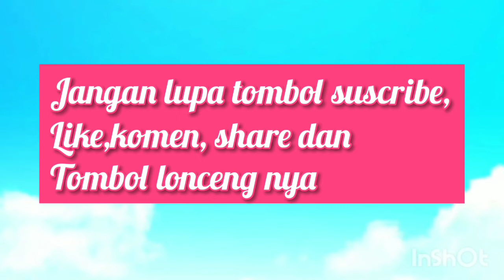GAK TERASA KELUARGA BESAR KUCINGKU SUSI ANAK2NYA UDA BESAR DAN PINTAR DAN BAGUS2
Keluarga besar kucingku susi adalah anak2nya susi generasi pertama dan ketiga sekarang USA besar 2 dan pintar dan sehat-sehat, Cici juga uda punya anak,anaknya juga lucu-lucu dan imut-imut teman-teman, semoga anak-anaknya sehat-sehat nggak ada penyakit atau virus apapun, kucing pintar dan pandai menggemaskan, kucing penurut dekat dengan kita, kucing manja dan lincah sekali, kucing melahirkan, kucing hamil muda, kucing menyusui anak2nya, kitten mengeong lucu sekali dan lainnya. Semoga teman-teman suka dengan video aku dukung chanel YouTube aku agar bisa berkembang ke depannya terimakasih.
Lihat video YouTube aku sebelum nya

Cat That Fell Under 5M Deep Cat Grave... l Animal in Crisis Ep 377 / Kritter Klub

Edit Thumbnail:Pixellab.
Sekian terimakasih.